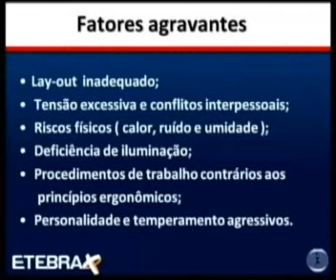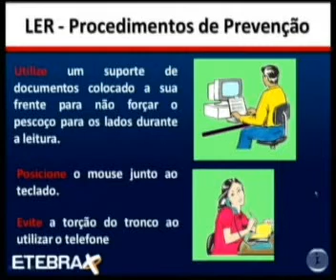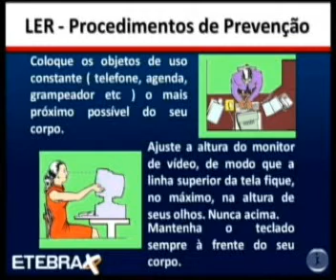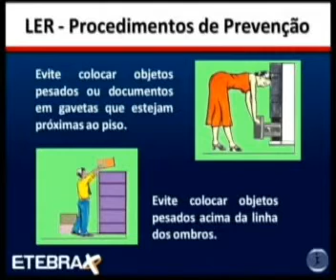SEG TRAB BASICO AULA 05 MODULO 2010,03 PARTE 07